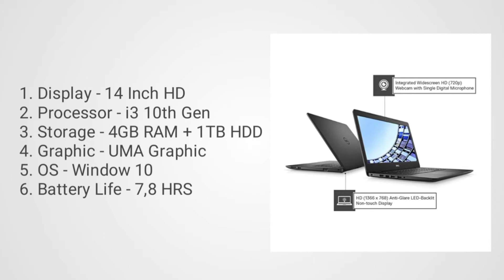Best Laptop under 35000| best Laptop for students| best Laptop for office work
Hlo Everyone.

1. LAPTOP
2. LAPTOP

3. LAPTOP
4. LAPTOP
5. LAPTOP

BEST OPPO SMARTPHONE UNDER 20,000

1. OPPO SMARTPHONE
2. OPPO SMARTPHONE
3. OPPO SMARTPHONE
4. OPPO SMARTPHONE
5. OPPO SMARTPHONE

Music 🎵
Jazz In Paris (media right production)

Canon 1500D

Realme 7

Redmi Powerbank

Manfrotto MTPIXI

Ring Light

Soft Light